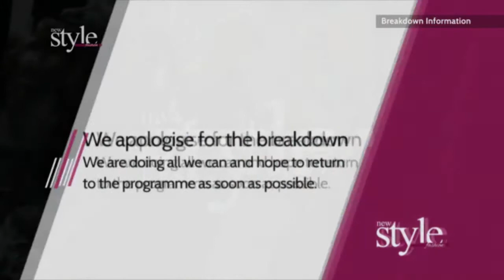Broadcast Design Fashion TV Channel Package